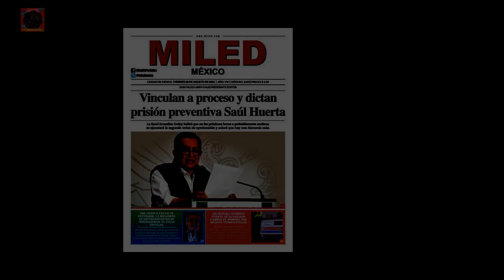Inteligencia Artificial crea un nuevo de Oasis: ‘The Lost Tapes’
El uso de la inteligencia artificial cada vez es más común, actualmente hay herramientas que hacen posible la creación de todo tipo de contenido virtual,desde texto hasta fotografías, videos y ahora, música, haciendo hasta canciones completas con las voces de artistas de todo tipo,pero este grupo lo llevó más lejos al crear un álbum entero de la famosa banda Oasis.